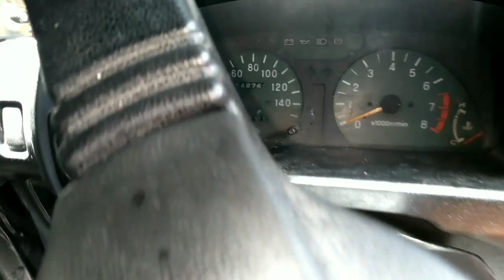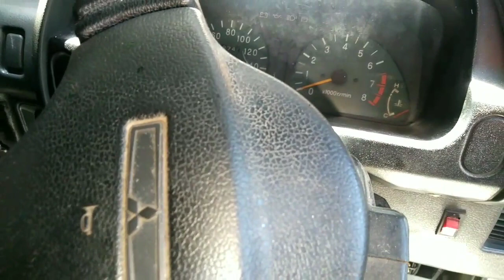MESIN GAMPANG MATI DAN MOGOK diperjalanan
inilah penyebab mesin tiba tiba mati diperjalanan